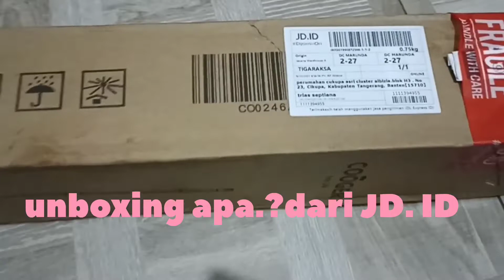Unboxing dari JD.ID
paketnya malam malam Sampainya(@gilngib2255 )